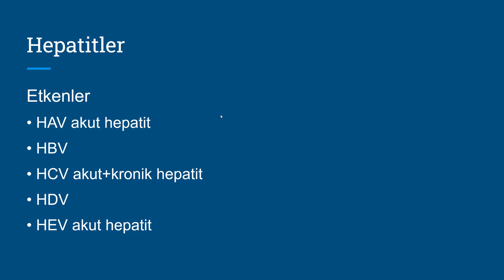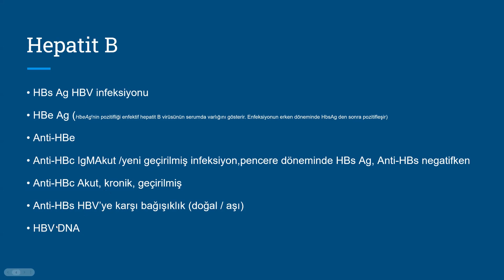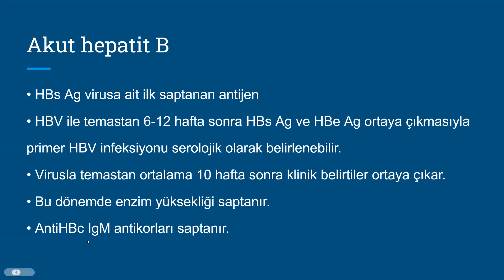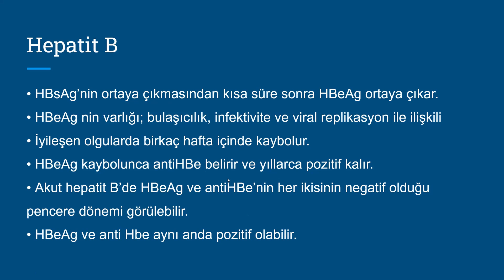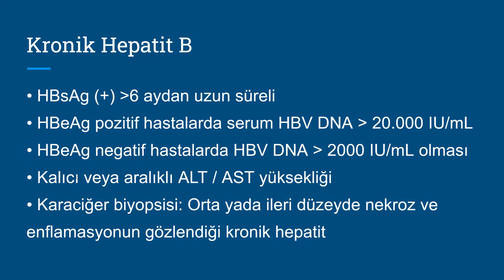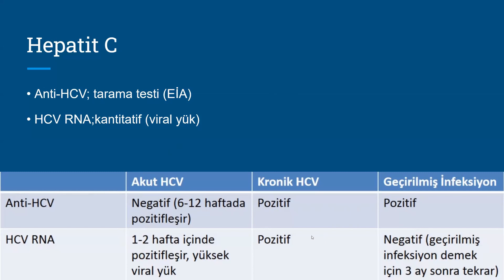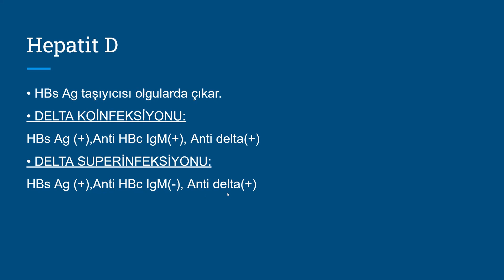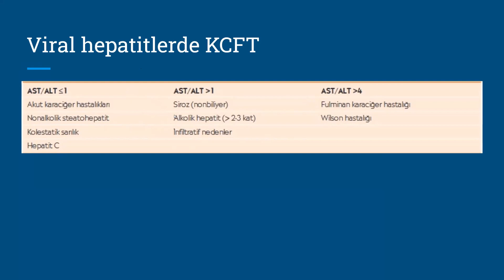Seroloji Batuhan Öztürk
Dr. Alp Batuhan Öztürk tarafından sunulan Hepatitlerde Seroloji konulu sunum,
Hepatit a, hepatit b, hepatit c, hepatit d, viral hepatitler, hepatitlerde laboratuar, enfektif aciller, hepatit, karaciğer hastalıkları,